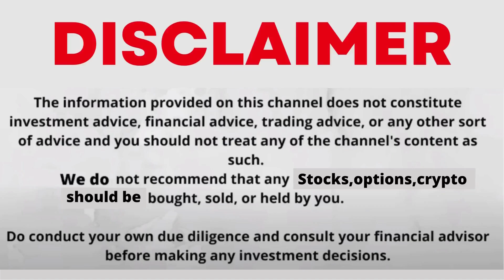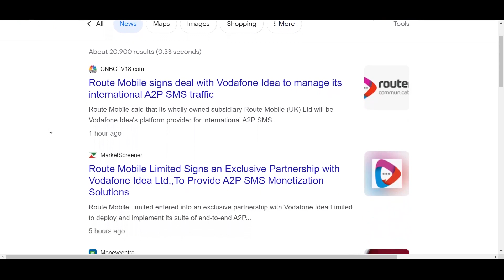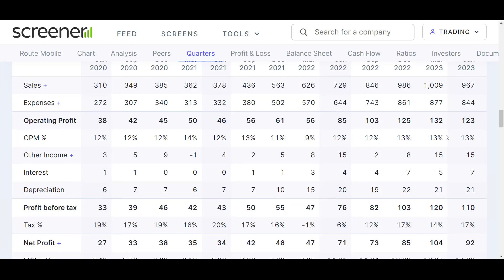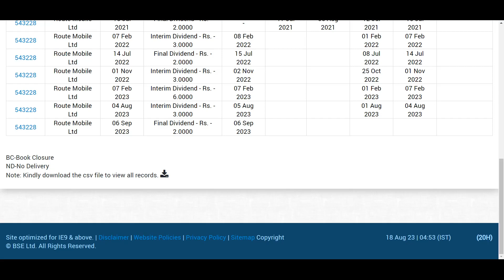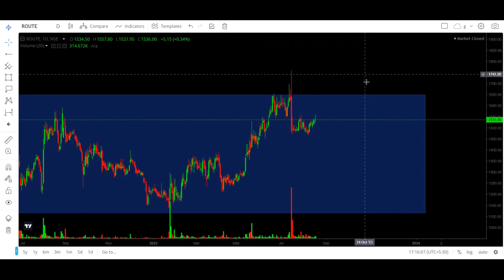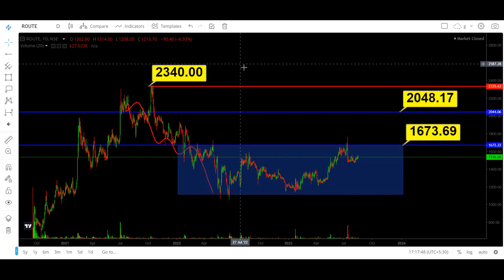route mobile share latest news | route mobile target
My Setup:-
Fundamental Analysis Books:
Technical Analysis:
(Chart Patterns)